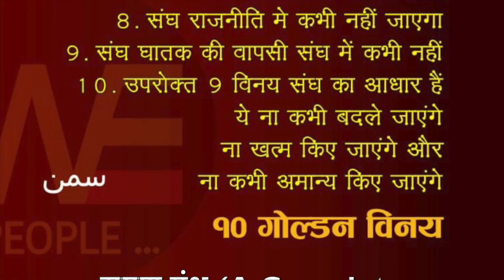13.60 मे समण संघ गंथ /Sudhir Raj Singh/WE THE PEOPLE